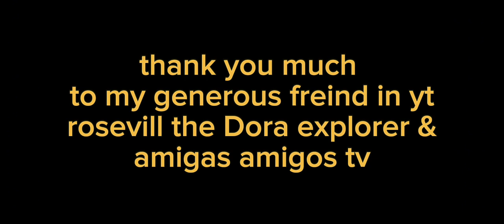thank u 🙏 to my generous friends in utube for giving a blessing#thankyou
🙏🙏salamat Po ng marami sa inyong suporta sa pagbibigay ng blessing sa aking yt channel, my God bless you and more bless back to you kabsat:rosevill the Dora explorer& amigos amigas tv.